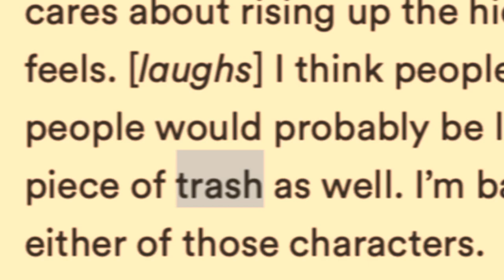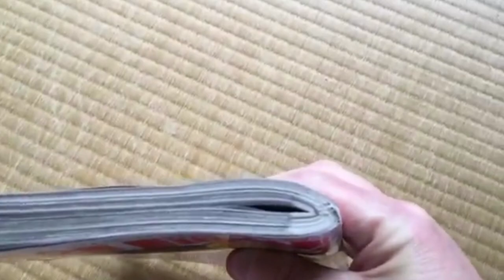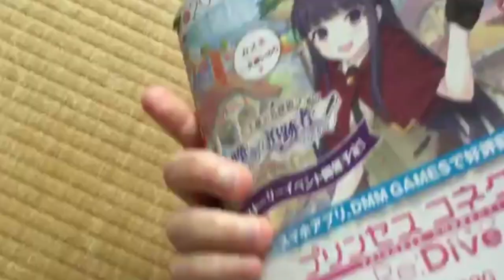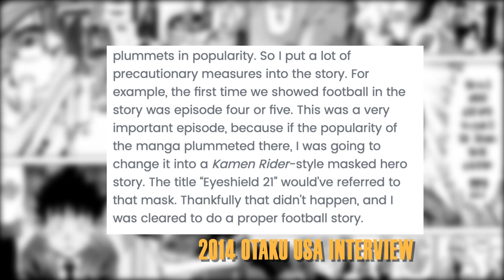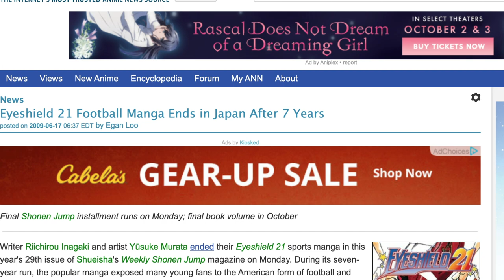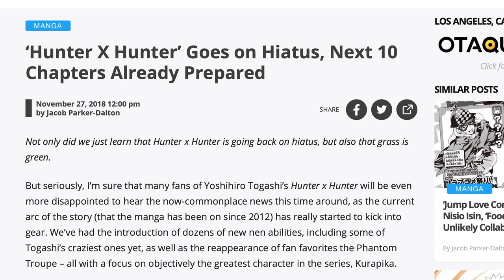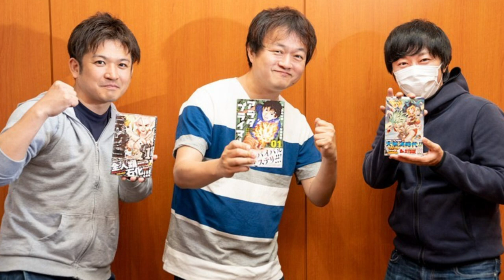Who is Riichiro Inagaki? Dr. Stone Original Creator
I am finally launching my new series: Who is? Anime Industry Edition! My first ep will be covering the brilliant mind behind both Dr. Stone and Eyeshield 21: Riichiro Inagaki Sensei. Check this video to see Inagaki Sensei's work flow and how he still able to pump out amazing manga content even after 10 years he debuted.